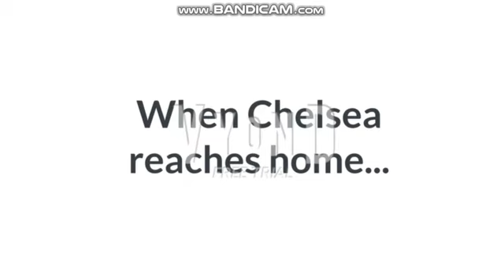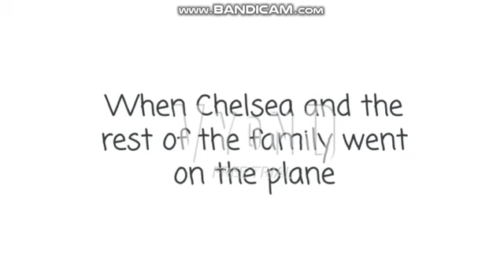Barbie (Vyond)-Chelsea's Last Day Of School | Ep. 387